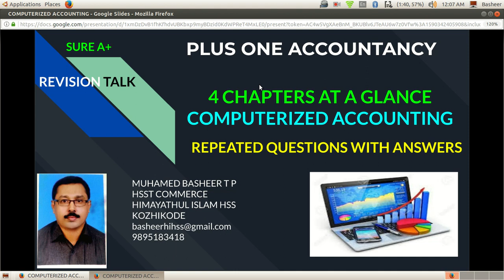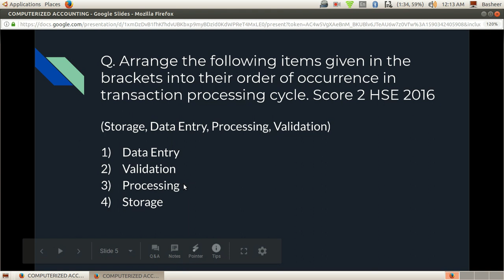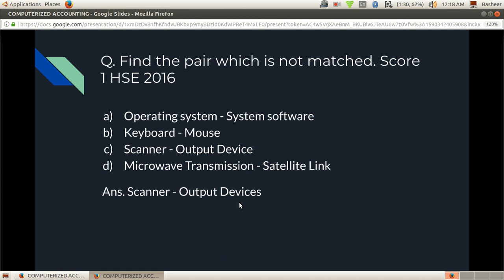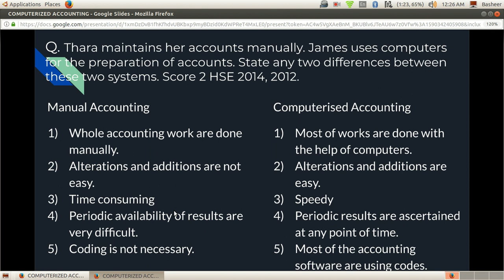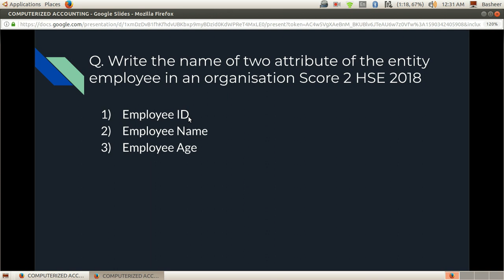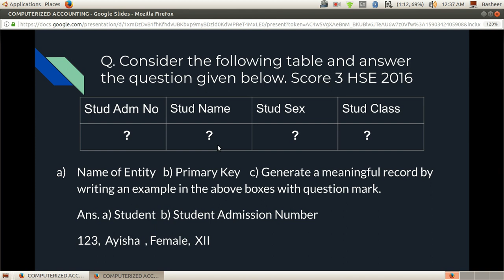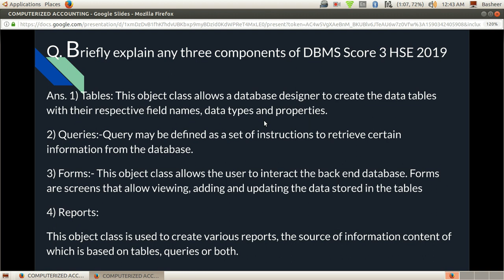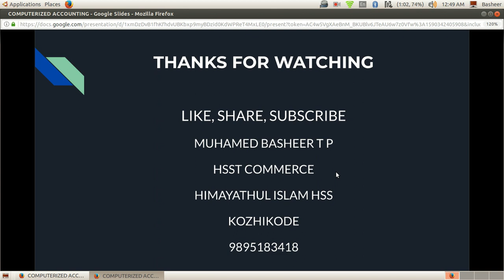+1 Accountancy Chapters 11,12,13,14# Repeated Questions and Answers.